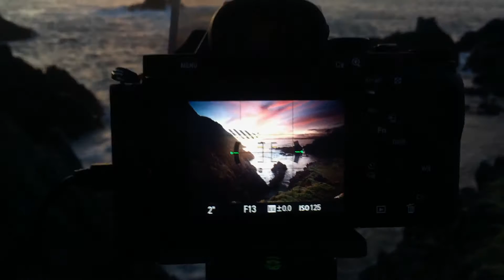Landscape Photography: Lombok, Indonesia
5 days landscape photography adventure to Lombok, Indonesia. Filmed using GoPro Hero3 Black Edition + iPhone 6 and edited in GoPro studio.